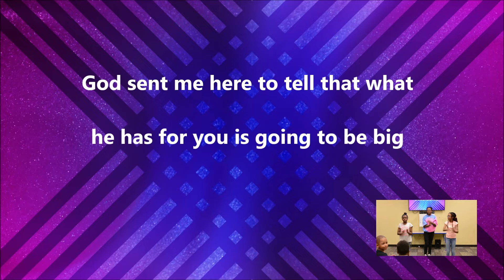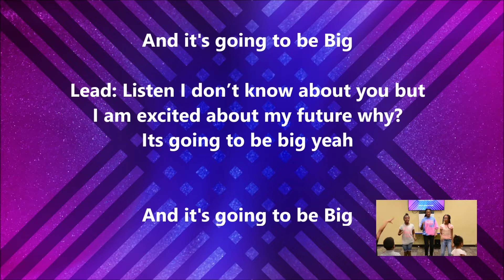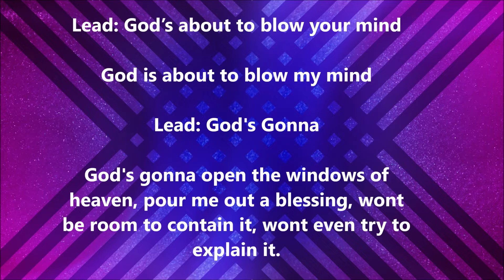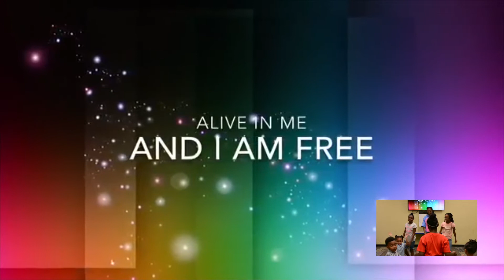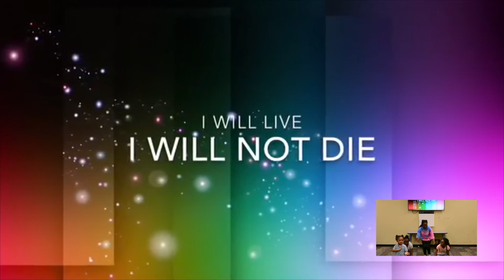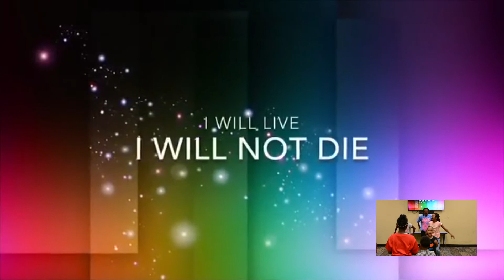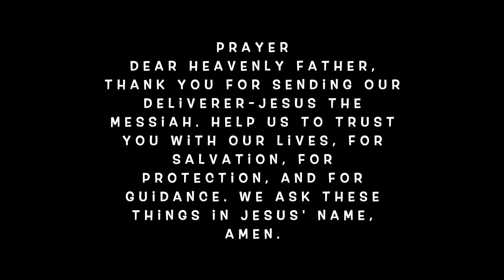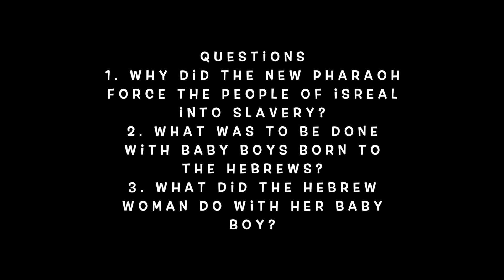Freedom Kidz | Worship Experience | March 29, 2020